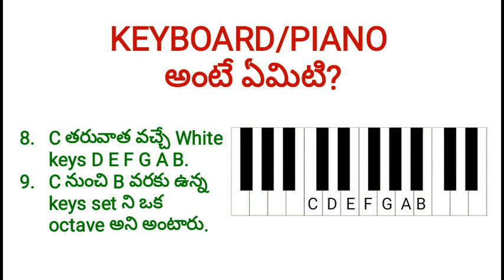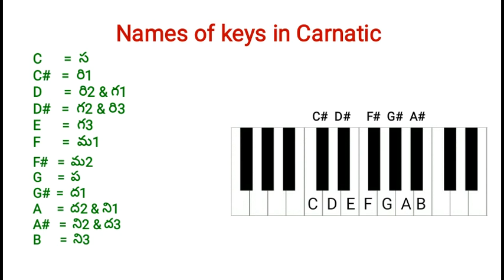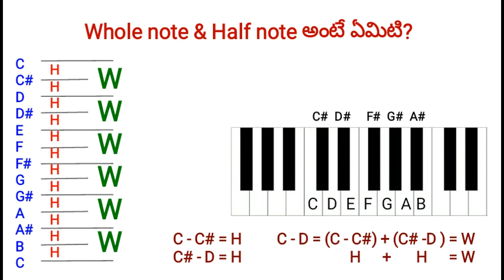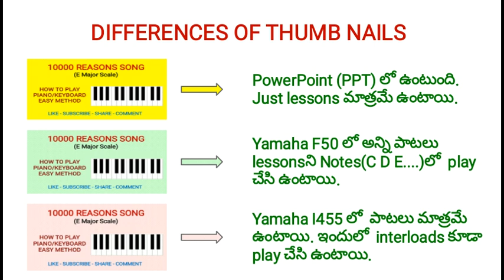INTRODUCTION CLASS ABOUT PIANO || BASIC LESSONS FOR KEYBORAD LEARNERS || EASY TO PLAY PIANO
And
You can see the below 5 playlist also.
1. Major & Minor scales formula ని సులభంగా గుర్తుపెట్టుకోవడం ఎలా? (Keyborad/piano నేర్చుకొనేవారు ఖచ్చితంగా చూడవలసిన videos ఈ playlist లో ఇవ్వడం జరిగింది)

2. All christian songs in Piano

3. క్రైస్తవ పాటలు piano మీద ఏ scale లో ఉందో వెదకడం ఎలాగో చాలా clear గా చెప్పడం జరిగింది. ఈ playlist link క్రింద ఇవ్వడం జరిగింది.

4. కర్ణాటక సంగీతం అన్ని సరళీ, జంట స్వరాలు, మేళకర్త రాగాలు జన్య రాగాలు అన్ని క్రింద ఇవ్వబడిన playlist లో ఇవ్వడం జరిగింది.

5. Jesus christian songs lyrics ఈ playlist లో ఉంటాయి.